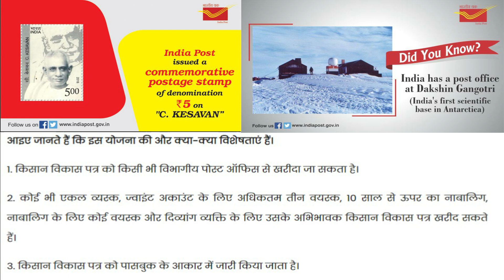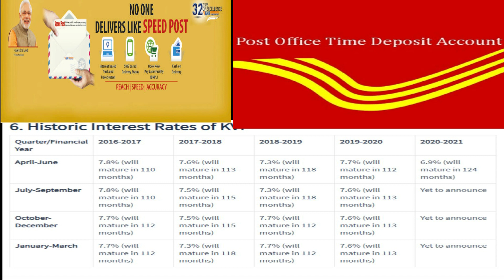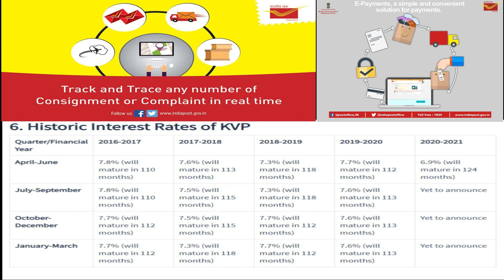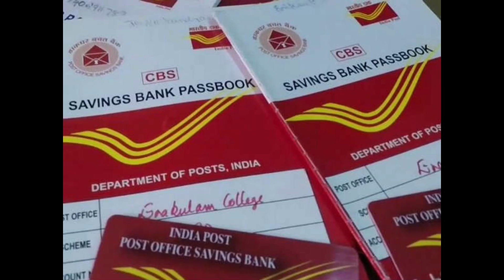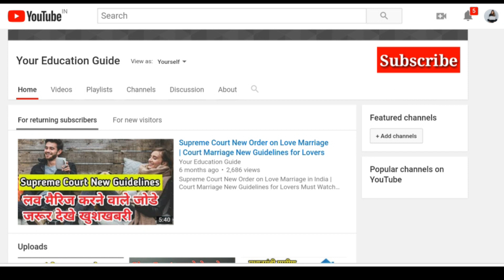KISAN Vikas Patra (KVP) Post Office 2020 | Post Office One Time Investment Scheme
Important Keywords:-